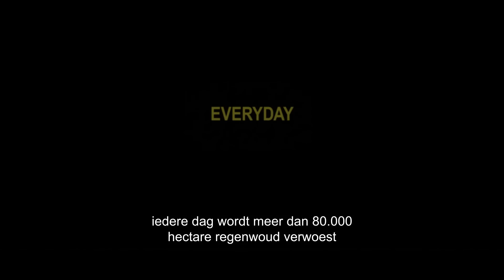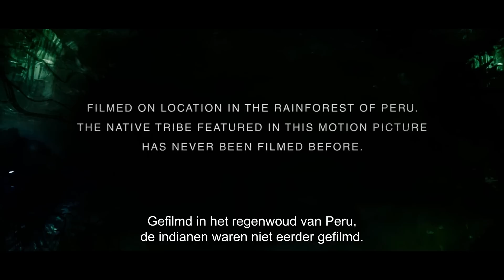The Green Inferno (2015) - Official Trailer #1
De film "The Green Inferno" van regisseur Eli Roth draait vanaf 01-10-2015 in de Nederlandse bioscoop. Meer Trailers, reviews en film updates?

Synopsis:
Een groep Amerikaanse studentenactivisten reist af naar de Amazone om een uitstervende stam in de jungle te redden. In plaats van een reddingsactie worden de studenten door de inboorlingen gegijzeld die andere plannen met hen hebben.